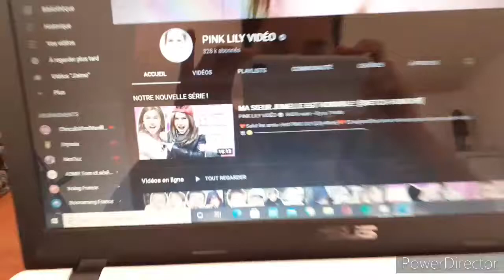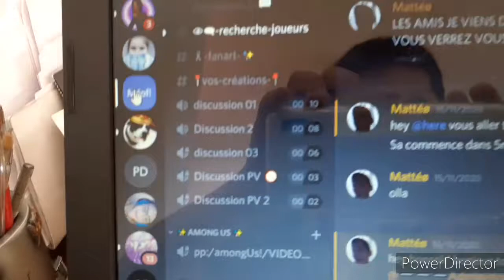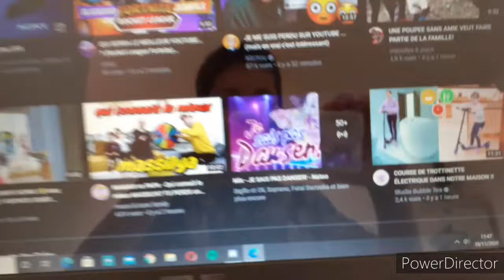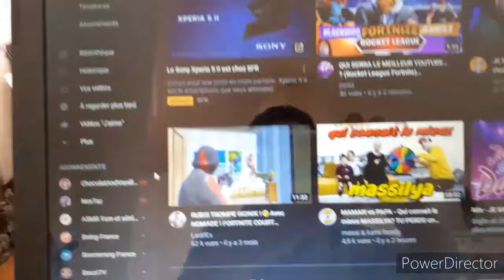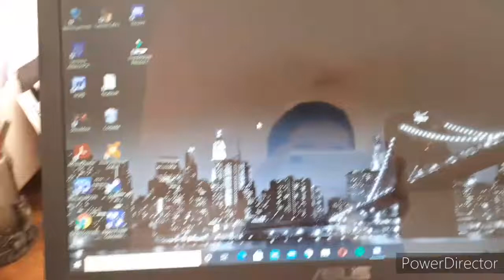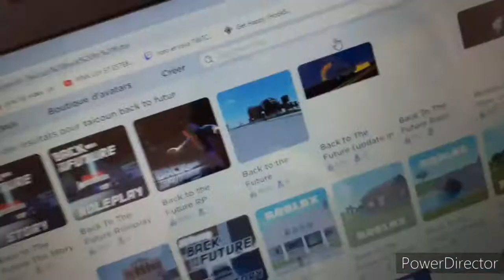VLOG DE MA JOURNEE DE CONFINEMENT LE MERCREDI !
Hey en esperant que la vidéo vous plaise.

👉Instagram de mon frere: lenzo_fortnite_insta

👉Nom Discord: Mattéø#7436
👉 Ma deuxième chaine :
👉 Pour me faire un mini don: /playpal/ect. 👇

Je m'appelle:  Mattéo
Mon age: 11 ans
Je suis né en: Le 25 Nouvembre 2008

J'ai découvert YouTube en 2017 et j'ai commencer a faire des vidéos en 2k19 avec Piink sur Gta5.
J'ai ensuite decouvert comment mettre en ligne des vidéos et voilà ou on en est !

Pour passer dans une de mes vidéos !:

Envoyer moi un Dm/Mp instagram
Ou montrer en commentaires que vous aimer le contenue de ma vidéo. 👍👎

Bonne vidéo. ^^